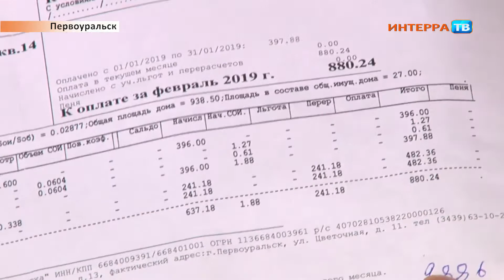Квитанции за мусор 01 03 19